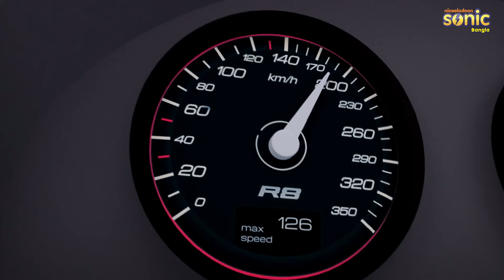নিনজা হাট্টোরি - ভুল বর্তমান সম্পূর্ণ পর্ব 41 | Ninja Hattori - The Wrong Present Full Episode 41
The Wrong Present

Join Ninja Hattori 🥷, the adventurous ninja boy, and his friends on exciting missions to help Kenichi Mitsuba 🎒, an average schoolboy, navigate everyday life. With the help of his ninja dog Shishimaru 🐕‍🦺 and his younger brother Shinzo 🤓, Hattori faces off against Kenichi's rival, Kemumaki Kemuzou 🐱 and his mischievous ninja cat, Kagechiyo 🐾. This action-packed show brings thrilling adventures and life lessons to viewers! Featuring the voice talents of Junko Hori as Hattori 🗣️, Kenichi Ogata as Kemumaki, and Kazuyo Aoki as Kenichi, the series has entertained audiences for decades with its blend of comedy and action.